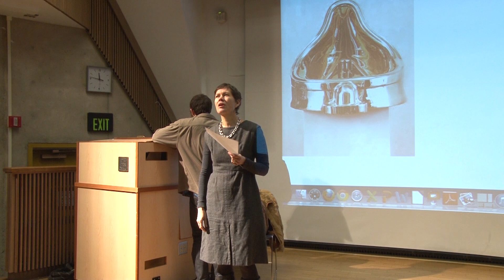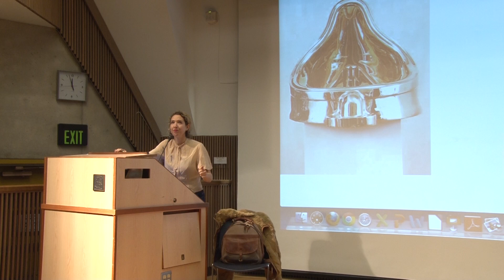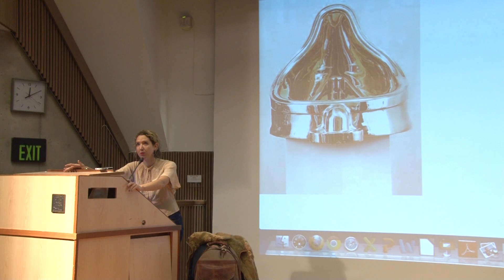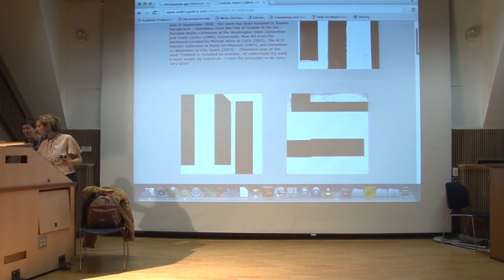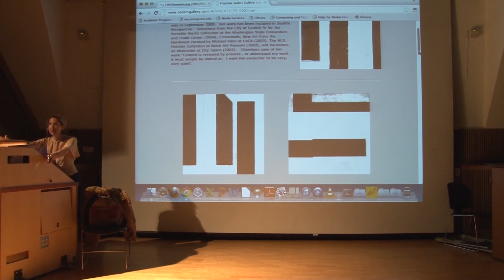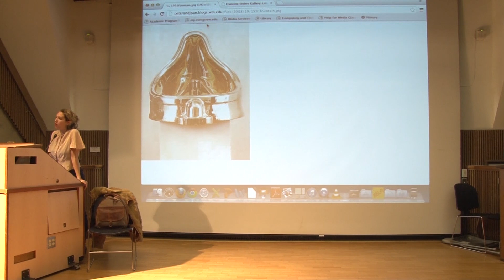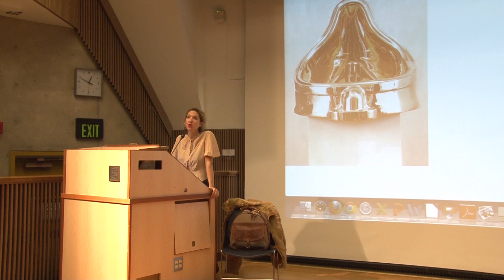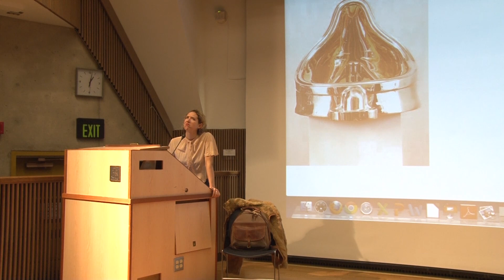Evergreen Art Lecture Series - Jen Graves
Jen Graves speaks at the Artist Lecture Series at The Evergreen State College on January 16, 2013.